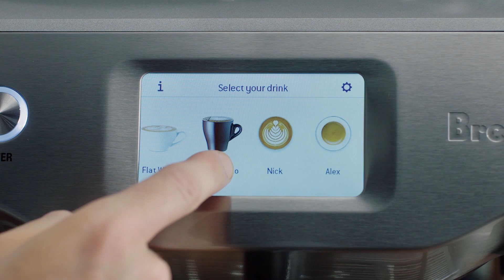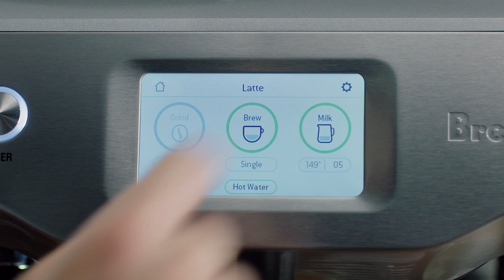The Oracle® Touch | Apprenez à faire du café de spécialité 3e vague à la maison | Breville CA-FR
Jetez un coup d'œil à l'Oracle® Touch et voyez à quel point il est facile d'utiliser une machine à espresso super automatique de nouvelle génération.

Le fonctionnement automatisé de l'écran tactile de l'Oracle® Touch simplifie la préparation d'un café de spécialité troisième vague en trois étapes faciles : mouture, infusion et ajout de lait. Notre machine à espresso vous permet de facilement régler l'intensité du café et le moussage ou la température du lait selon vos goûts. Préparez-le vous-même comme un barista ou faites glisser et sélectionnez pour profiter des réglages prédéfinis de préparation automatique du café.

Les fonctionnalités d'Oracle® Touch :
- Une automatisation complète : il vous suffit de faire glisser, de sélectionner l'espresso américano, le voile blanc ou le cappuccino, et de savourer un café de spécialité troisième vague à la maison
- Un moulin à meule conique intégré qui moud, pèse et tasse automatiquement 22 grammes de café, tout comme la machine commerciale de votre bistro préféré
- La technologie de contrôle numérique de la température (PID), pour s'assurer que la température est maintenue dans sa fourchette optimale, et couplée à deux chaudières en acier inoxydable et à une tête d'infusion chauffée
- Une soupape de surpression qui limite la pression de vapeur maximale tout au long de l'extraction, pour éviter que le café n'ait un goût amer. L'appareil dispose également d'une véritable fonction de préinfusion à basse pression, qui augmente progressivement la pression pour étendre doucement la mouture et garantir une extraction uniforme
- Une buse vapeur alimentée par une chaudière à vapeur dédiée, qui mousse automatiquement le lait selon à votre goût et à votre température préférée. Elle crée ainsi une micromousse de lait soyeuse et veloutée qui rehausse la saveur du café et s'avère essentielle à l'art du latte. La buse vapeur comprend également une fonction de nettoyage automatique.

Consultez nos astuces et conseils pour préparer un café de spécialité troisième vague